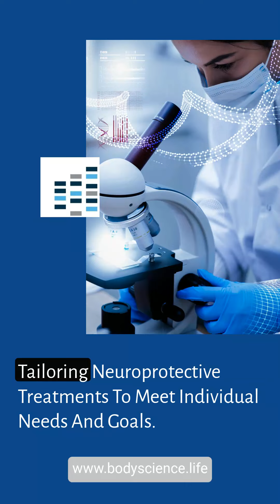Revolutionary Care for Neurodegenerative Diseases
Are you or a loved one struggling with the debilitating effects of neurodegenerative diseases like Parkinson's or ALS? Traditional treatments may not be providing the relief you need, leaving you feeling hopeless and frustrated.
The impact of these diseases on your quality of life can be overwhelming, affecting not only your physical health but also your emotional well-being. Conventional medicine often only focuses on symptom management, rather than addressing the root cause of the disease.
Our functional medical clinic offers revolutionary care that goes beyond just treating symptoms. We provide personalized therapies that restore cellular efficiency, repair oxidative stress, and bolster neuroprotection. With our focus on root cause analysis, we are dedicated to helping you find lasting relief and improve your overall health. Experience the difference of our approach to neurodegenerative disease care today.